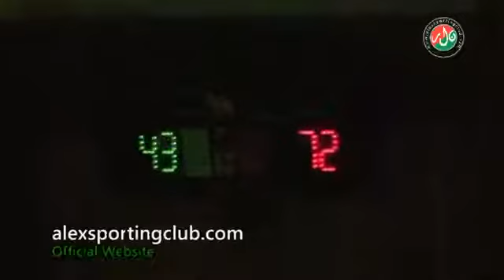Hatem Yaseen v Sherif Abo Senna 6-0 Semi Final Alex Rank (4-2-2014)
Snooker Match